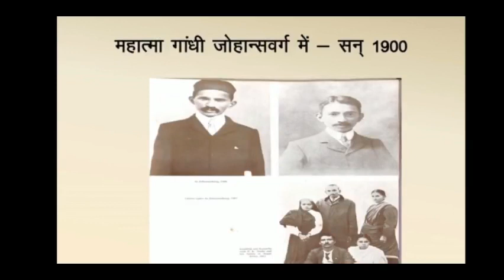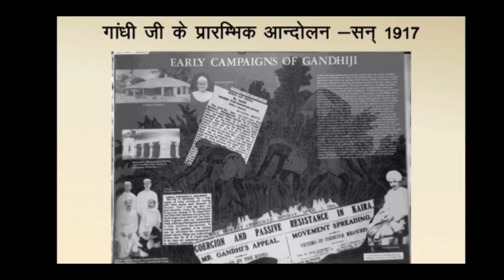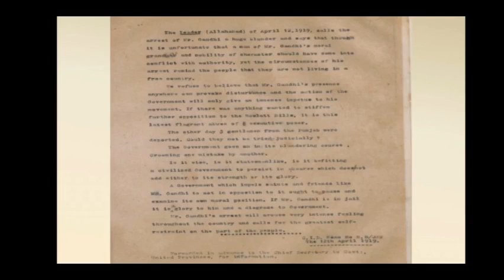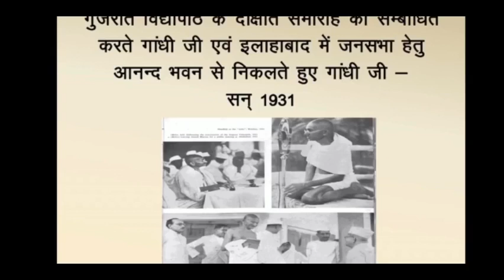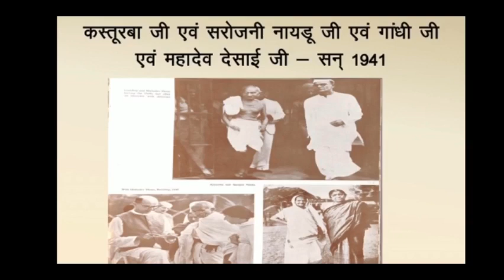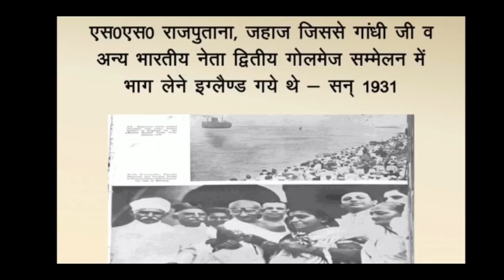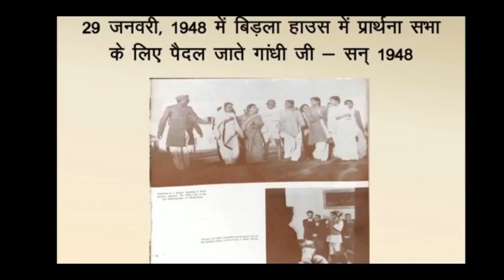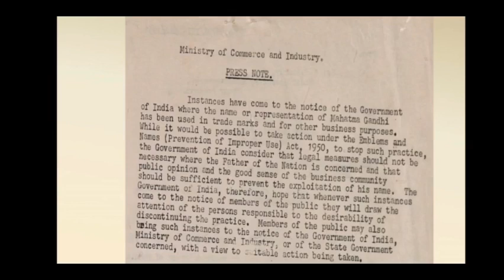गांधी जयंती के उपलक्ष पर उनके जीवन पर आधारित चित्रकला एवं प्रदर्शनी वर्चुअल मीडिया के माध्यम से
एक बहुत ही सुंदर संकलन आप सबके समक्ष प्रस्तुत है